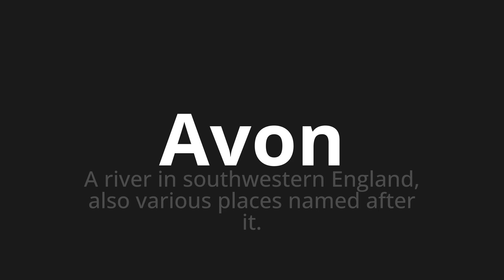How to pronounce Avon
Master the Pronunciation of 'Avon' - which means : A river in southwestern England, also various places named after it. 📝 with @PPrononciation 🎓🗣️ - [Your Guide to English]